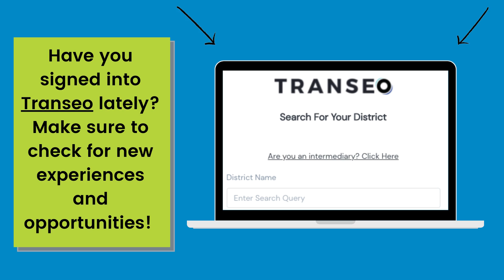October - WP Rotating Slide Show